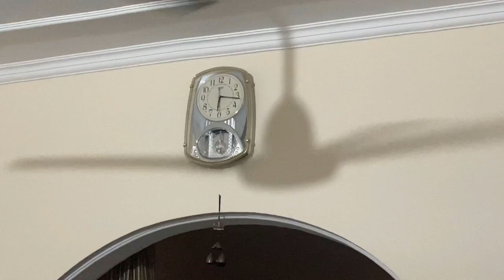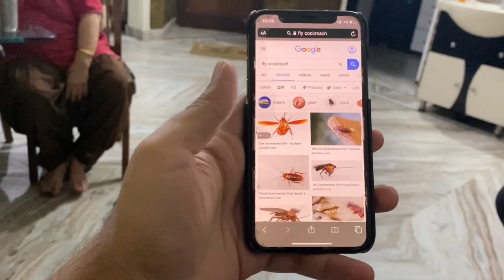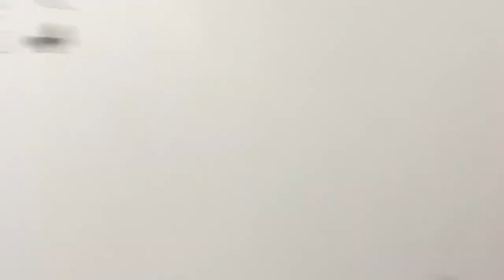FLYING KITE IN SASURAL || COOK HOME MADE CHAAP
VlOGGING GEAR

Regular Camera : Canon700D, Iphone11
Lens for vlogging : Canon50mm lens
Mobile Gimbal
Gimbal : Zhyiunsmooth 4
Mic : Boya MiC
Short Gun Mic